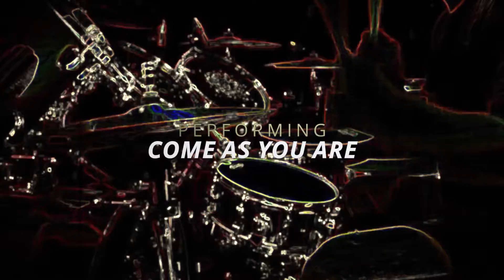ROCCO CARRETE PERFORMANCE IN THE MAY 2022 DANMANS STUDENT CONCERT